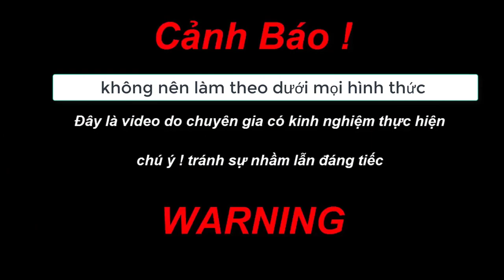Kinh hoàng phát hiện rắn hổ trâu to khủng giữa rừng || rắn hổ trâu khủng quá nhanh quá nguy hiểm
Bất ngờ phát hiện rắn hổ trâu khủng giữa rừng || rắn hổ trâu khủng quá nhanh quá nguy hiểm ran ranhomang conran rankhonglo trankhonglo giaicuu murliwalehausla snakerescue Cậu bé hoảng loạn khi đụng độ rắn hổ mang cực độc | Cuộc săn lùng nghẹt thở | Snake hunter
- Nếu phát hiện thấy rắn thì hãy gọi cho chuyên gia có kinh nghiệm chứ đừng tự ý bắt nhé.
- Chúc các bạn thật nhiều sức khỏe.